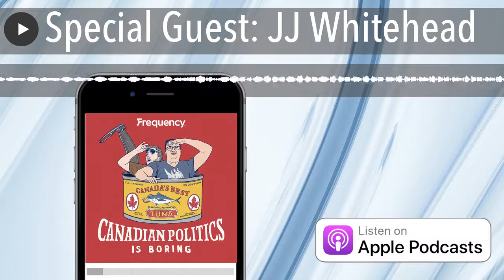Special Guest: JJ Whitehead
The amazing JJ Whitehead joined us for a fun interview. We covered his life, making it big in the UK comedy scene and his experiences as a writer for TV in Hollywood for the The Jim Jefferies Show.